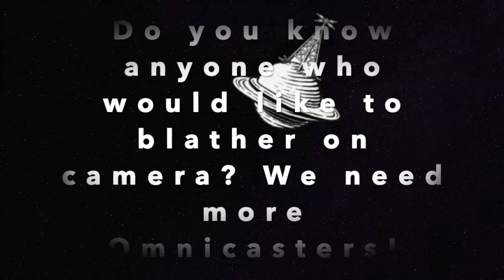Station AOAS Omnicast 053 featuring Alondra Leavensworth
Today's sports report included oodles of SPOILERS for Cobra Kai season 5
• Portals in Prose & Verse anthology on Amazon